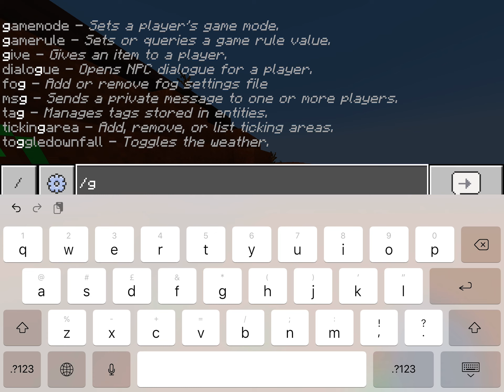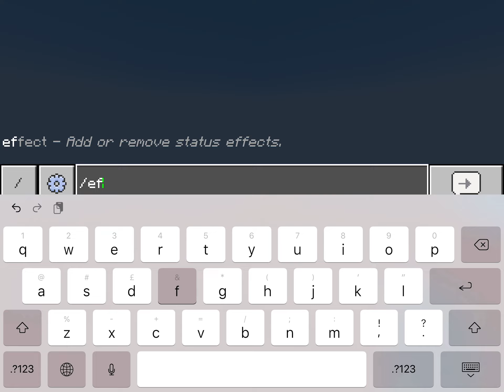Satisfying Minecraft Hopping #2